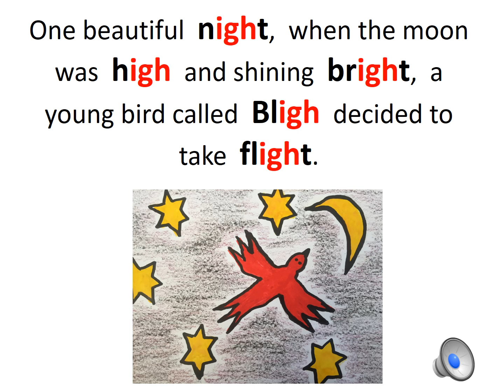Spellbypatterns.com: Spelling the Long I sound - igh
Find the spelling pattern for the Long I sound in this fun and colourfully narrated story. How many Long I words can you hear and see?  for more spelling activities.